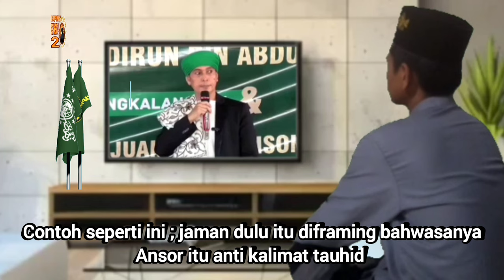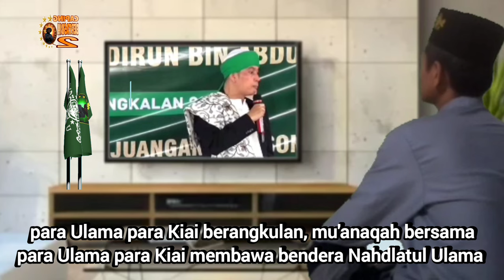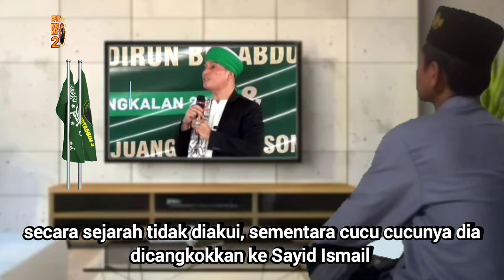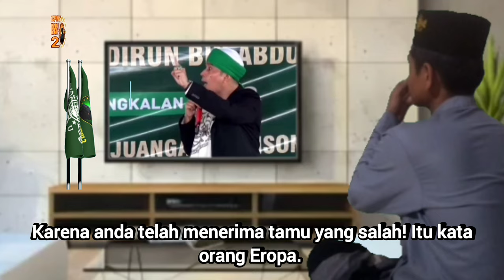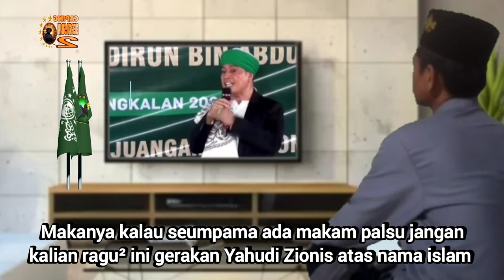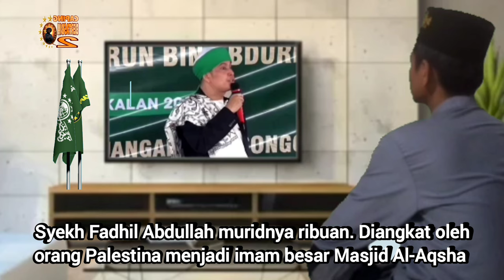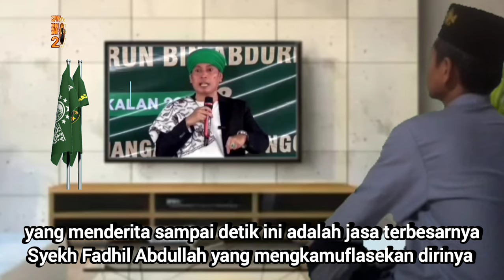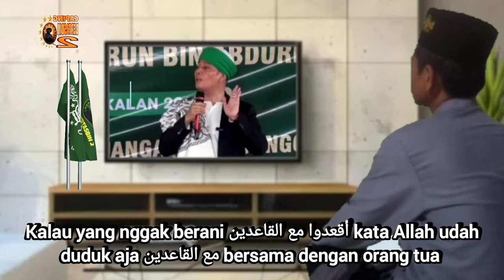Soal Nasab & Makam Leluhur⁉️Belajarlah dari Nasib Buruk Palestina‼️(Gus Abbas)